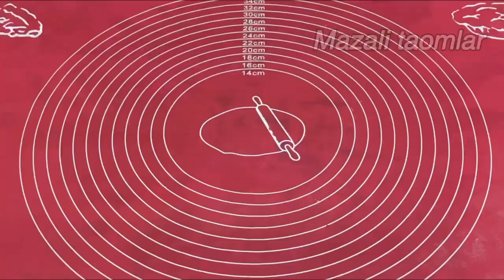Как Сделать Вареники С Картошкой В Два Раза Вкуснее! Обалденно Вкусный Обед Или Ужин!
Вареники с картошкой -  простое и вкусное тесто! Мой любимый рецепт.

Рецепт
Мука 400 гр
Яйцо